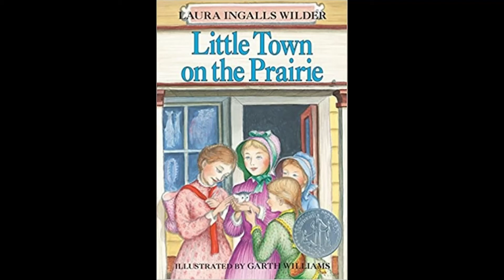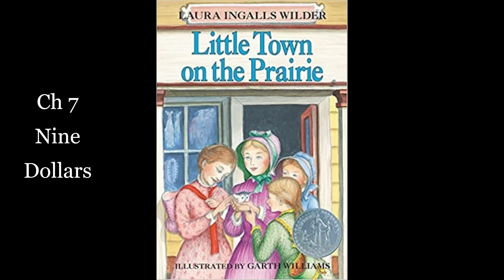7. Little Town on the Prairie: Ch 7 -Nine Dollars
Ch 7 of book #7 in the Little House on the Prairie series by Laura Ingalls Wilder